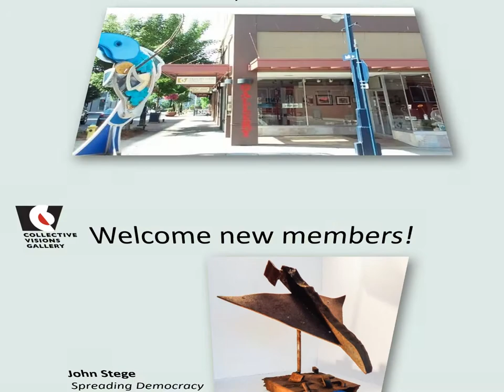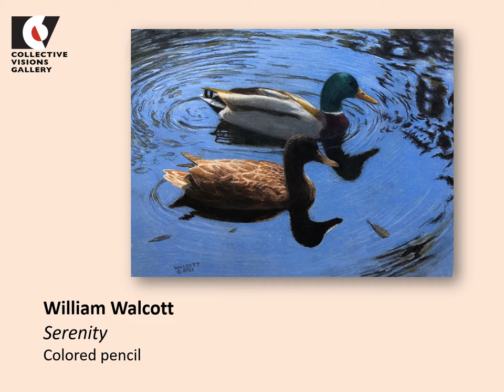October 2021 at Collective Visions Gallery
Here is a look at the October 2021 shows and events at the Collective Visions Gallery in Bremerton, Washington, including artwork by our member artists, info about our October workshop open to the public, and a reminder to all eligible Washington State artists to apply to the annual CVG Juried Show.